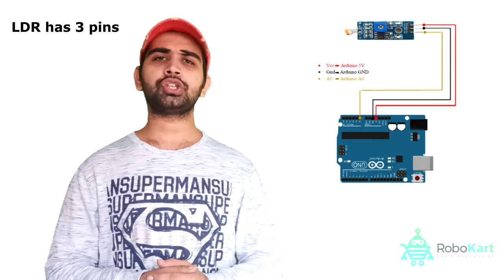क्या है LIGHT DEPENDENT RESISTOR (LDR) ??? जाने सिर्फ 60 सेकंड में -BY ROBOKART.COM